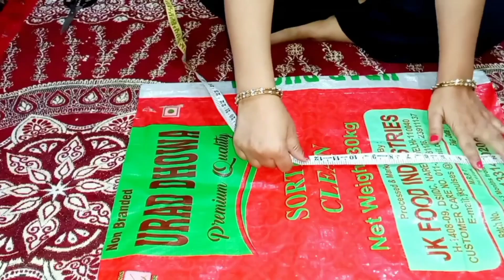⭐BIG SIZE - Shopping bag cutting and stitching/bag making at home/DIY Tote bag/ Purse/ Potli bag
shopping bag cutting and stitching
bag banana bataen
bag banane ka aasan tarika
jute bags making at home
kundali bhagya full episode today
batwa purse banane ka tarika
craft 2315
bag banane ka tarika
shopping bag banane ka tarika
bag banana
bag design
bag stitching
cutting and stitching
handbag making at home
kriti kala
sling bag
natural life
travel bag cutting and stitching
bag bag
bag cutting and stitching
bag kaise banate hain
bag making
bag silne ka tarika
bags
cutting stitching ideas
dress cutting stitching

fabric bag
fabric bag making at home
hand bag kaise banaen
hand bag making at home with cloth
hand purse
handbag
hand purse cutting and stitching
homemade bag
how to make sling bag
jute bag
jeans se bag banana
kapde ka bag kaise banaye
kapde ka bag kaise banta hai
kirti kala
kurta ki cutting
lunch box bag cutting and stitching
old clothes reuse ideas
pencil pouch
pithu bag banane ka tarika
purse banana
purse cutting
pencil pouch
purse banana
purse cutting

craft 2315
sling bags making at home
bag banana
handbag cutting and stitching
potli bag making
shopping bag
shopping bag making at home
2315 craft
bag stitching
cape cutting and stitching
hand purse making at home
kapde se bag banana
pars banane ka tarika
bag banana bataiye
bag ki cutting
bags making at home
clutch cutting and stitching
how to cut cloth for sewing for beginners
old saree to new dress cutting and stitching
pers kaise banaen
potli bag
purse making
suvichar cutting
zipper pouch